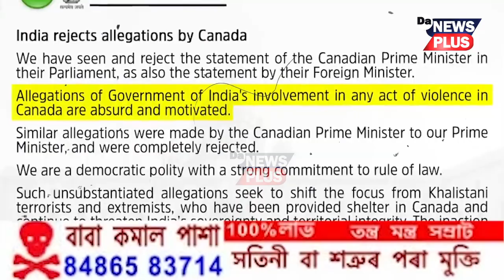বেয়াৰ দিশলৈ ভাৰত-কানাডাৰ সম্পৰ্ক